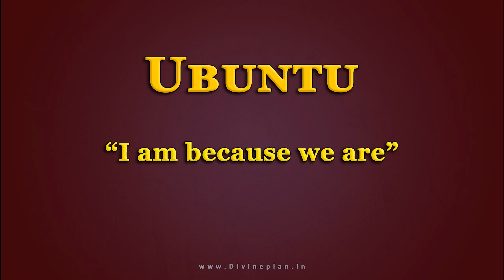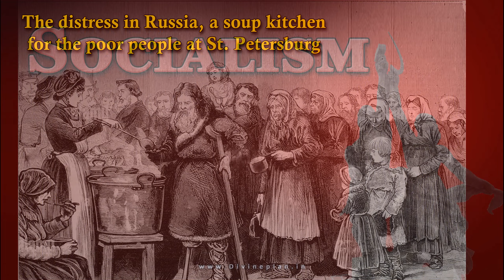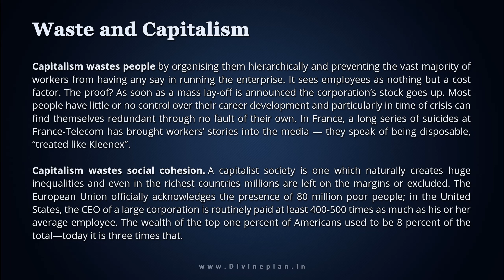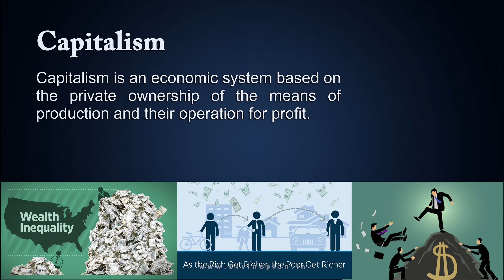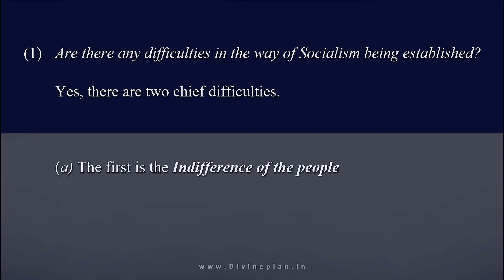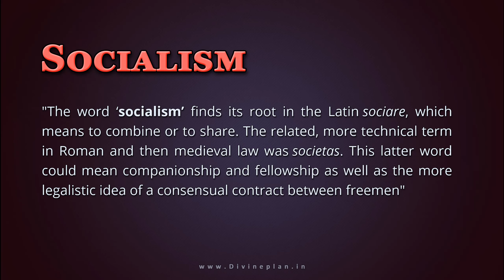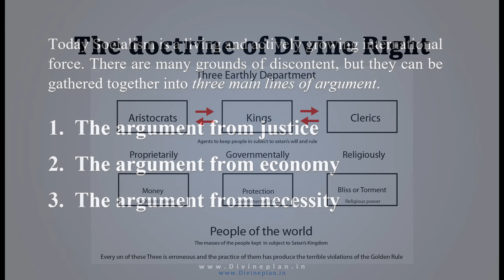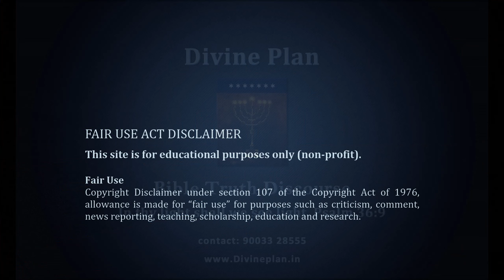சோசியலிசமும் வேதாகமமும் | Socialism and The Bible | Part-1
சோசியலிசமும் வேதாகமமும். பகுதி 1
சோசியலிசம் என்றால் என்ன? சோசியலிசம் ஏன் தேவை?
சமவுடைமை அல்லது சமூகவுடைமை என்பது ஒரு அரசியல்-பொருளியல் கோட்பாடு. பொருளாதார நிர்வாகத்தில் அரச பொதுத்துறை அமைப்புகளின் பங்களிப்பை வலியுறுத்துகின்றது. உற்பத்திக் காரணிகள் மற்றும் இயற்கை வளங்கள் அரசு அல்லது சமூக கட்டுப்பாட்டில் இருக்க வேண்டும் என்ற கொள்கையை முன்னிறுத்துகிறது.

Socialism and The Bible | Part-1
What is Socialism and Why it is need now?
Socialism is a political philosophy and movement encompassing a range of economic and social systems, which are characterised by social ownership of the means of production, with an emphasis on democratic control, such as workers' self-management, as opposed to private ownership.